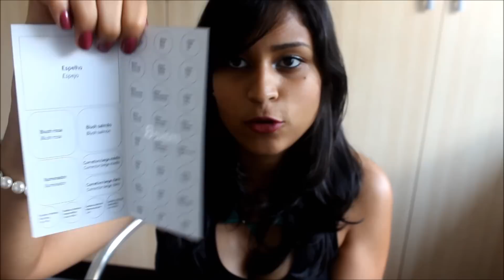Minhas Paletas | Maquiagem ♡